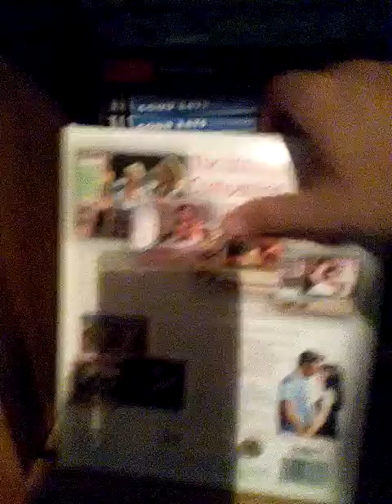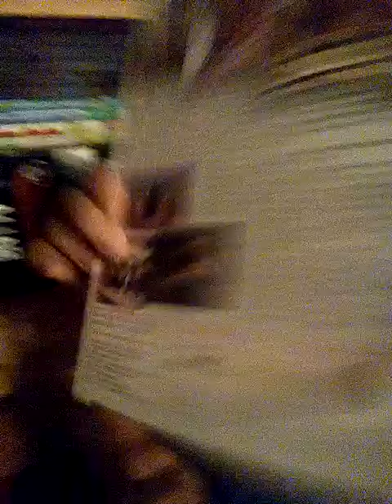Incompatible: Beverly Hills 90210 CD-ROM